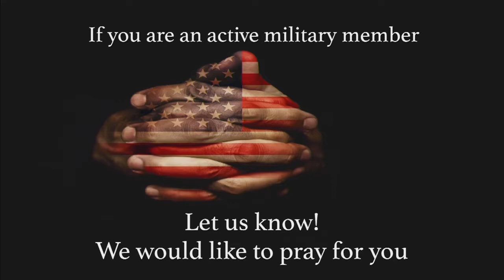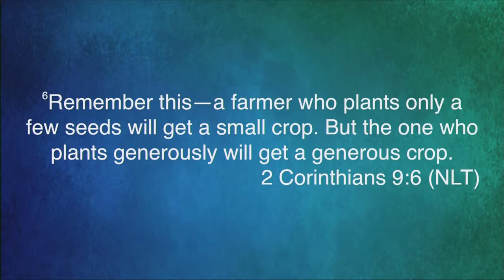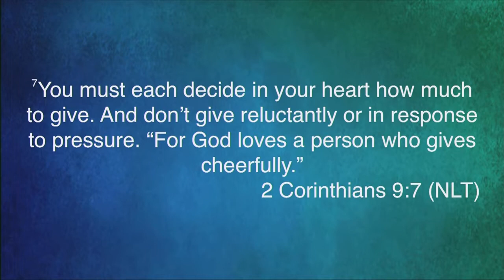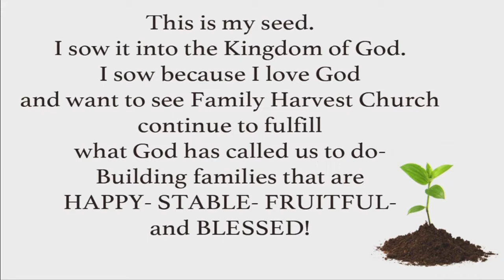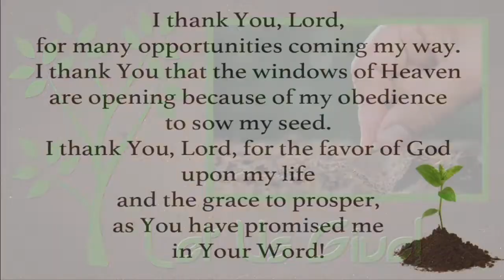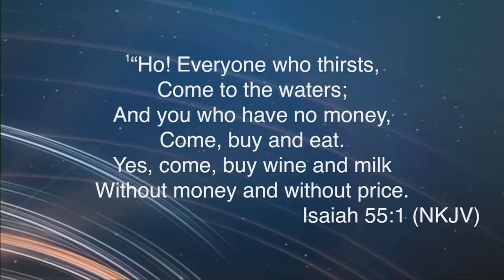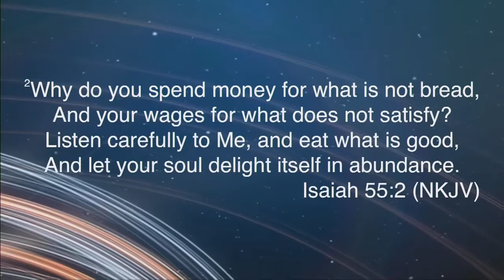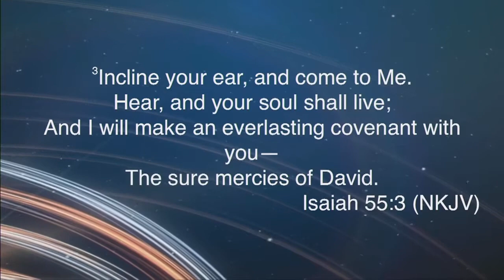8/7/19 Deeper Service- Family Harvest Church Cheyenne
Go deeper in worship to our God! Pastor David Kibben and Amy Fitch